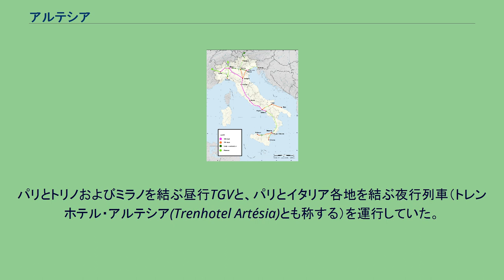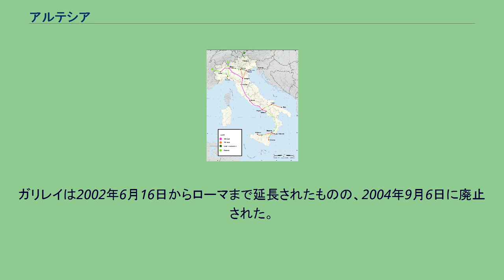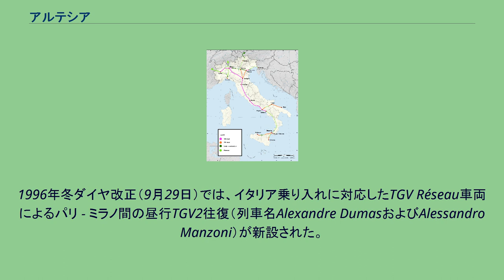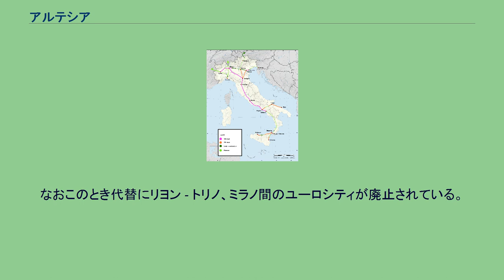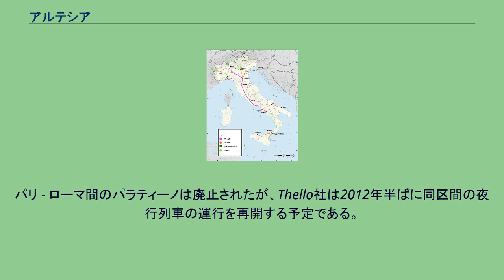アルテシア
アルテシア (Artésia) はフランスとイタリア間を結んでいた国際列車のブランド名およびこれを運営していた合弁企業名である。
列車の乗務員はフランス側がフランス国鉄、イタリア側がトレニタリアであった。
パリとトリノおよびミラノを結ぶ昼行TGVと、パリとイタリア各地を結ぶ夜行列車（トレンホテル・アルテシア(Trenhotel Artésia)とも称する）を運行していた。
2011年12月11日のダイヤ改正で廃止され、TGVはフランス国鉄の直接運営に、夜行列車は新会社のThello社に引き継がれた。
合弁企業としてのアルテシア社は1995年7月に設立された。
1996年夏ダイヤ改正からは、以下の4往復のユーロナイトがアルテシアの運営となった。
1999年3月にはパラティーノとリアルトに新型の豪華寝台車「エクセルシオール(Excelcior)」の連結を始め、2000年中には夜行列車4往復の全てに常時連結されるようになった。
2001年6月10日には、LGV地中海線の開業の影響で、パリにおける夜行アルテシアの発着駅がリヨン駅からベルシー駅に変更された。
しかしベルシー駅はリヨン駅と比べ不便なことに加え、格安航空会社の台頭もあり、夜行アルテシアの利用者数は2002年を境に減少に転じた。
なお2002年12月15日のダイヤ改正でパラティーノはシンプロントンネル経由に変更されている。
ガリレイは2002年6月16日からローマまで延長されたものの、2004年9月6日に廃止された。
さらに12月12日のダイヤ改正ではリアルトも廃止されるとともに、スタンダールは経路が変更された。
この結果残った夜行アルテアシア2往復は以下のようになった。
夜行アルテシアへのエクセルシオール寝台車の連結は2005年12月ダイヤ改正で打ち切られた。
またスタンダールのトリノ発着編成は2006年のトリノオリンピック終了後に廃止された。
シンプロントンネル経由の夜行アルテシアスイス国内を経由する（スイス国内は乗降扱いなし）。
このため、スイス入国においてビザが必要な国の国民は、スイスがシェンゲン協定に加入するまでスイスのトランジットビザを取得する必要があった。
トランジットビザが必要とのトーマスクック ヨーロッパ鉄道時刻表の注記は、2010年12月から削除された。
1996年冬ダイヤ改正（9月29日）では、イタリア乗り入れに対応したTGV Réseau車両によるパリ - ミラノ間の昼行TGV2往復（列車名Alexandre DumasおよびAlessandro Manzoni）が新設された。
途中シャンベリ、フレジュストンネル、トリノなどを経由する。
この2往復はTGVと同時にユーロシティとしても扱われた。
2000年夏ダイヤ改正ではパリ - ミラノ間のTGVを3往復とすることが計画されていたものの、直前になって中止された。
TGVの3往復化は2003年12月14日のダイヤ改正でようやく実現した。
なおこのとき代替にリヨン - トリノ、ミラノ間のユーロシティが廃止されている。
その後もパリ - ミラノ間のTGVはフレジュストンネルの工事などの影響で一時的な減便やパリ - トリノ間への短縮などが行われている。
2010年12月12日改正（2011年冬ダイヤ）時点における列車は以下の通りであった。
2011年12月11日のダイヤ改正をもって、アルテシアによる国際列車の運行は廃止された。
パリ - ミラノ間のTGVはフランス国鉄の直接運営（ただしイタリア国内では現地法人Societá Viaggiatori Italia）となり、ミラノでの発着駅が中央駅からポルタ・ガリバルディ駅に変更された。
パリ - ヴェネツィア間の夜行列車は、トレニタリアとヴェオリア・トランスポールが新たに設立した合弁企業Thelloの運営となった。
ただし「スタンダール」という列車名は廃止され、またパリにおける発着駅はリヨン駅に変更された。
パリ - ローマ間のパラティーノは廃止されたが、Thello社は2012年半ばに同区間の夜行列車の運行を再開する予定である。